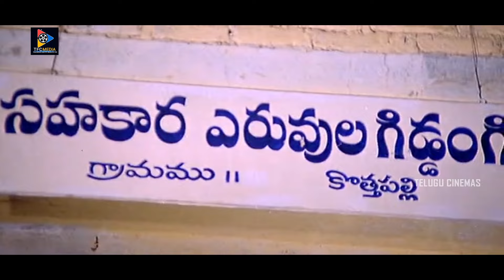నీ ఇష్టం వచ్చినట్టు మాట్లాడకు ఇలా మాట్లాడితే తల్లి అన్నీ కూడా చూడను ...!| Telugu Cinemas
watch & enjoy :  నీ ఇష్టం వచ్చినట్టు మాట్లాడకు ఇలా మాట్లాడితే తల్లి అన్నీ కూడా చూడను | Naa Ille Naa Swargam |Telugu Cinemas